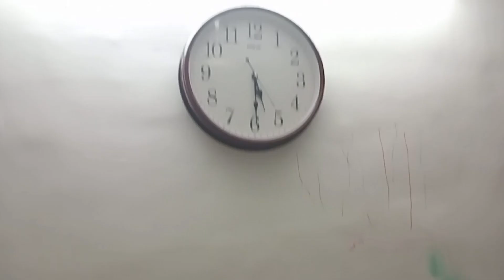🌺Morning routine with school going kids❤️सुबह पानी मे ये उबाल कर पियो घटेगा वजन और आएगी एनर्जी 🤩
your queries.
how to manage time with kids,
how to engage our kids,
how to clean the kitchen,
how to cook food,
how to make Indian breakfast,
how to study for the kids,
how to manage our home with limited resources,
tricks and tips for house work.